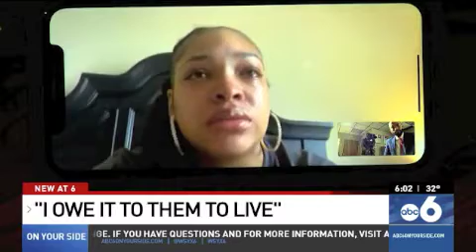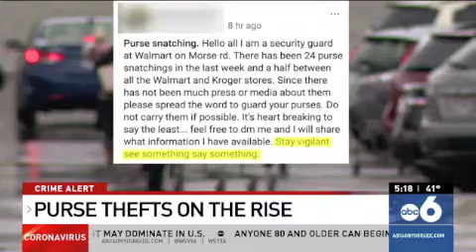Rodney Dunigan clips July 2021